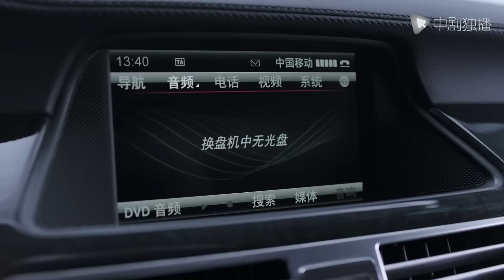都挺好 第17集 TV版预告（姚晨、倪大红、郭京飞、高露 领衔主演）